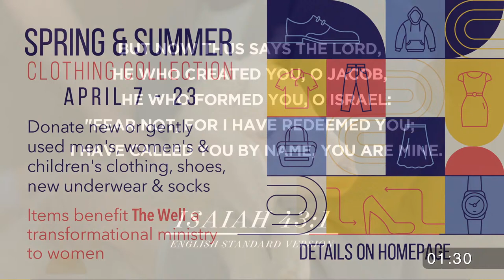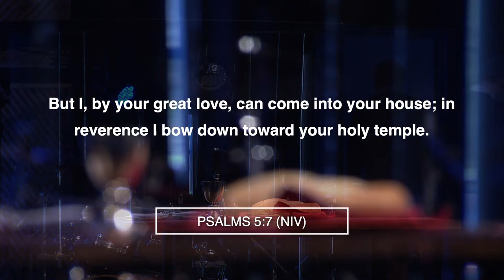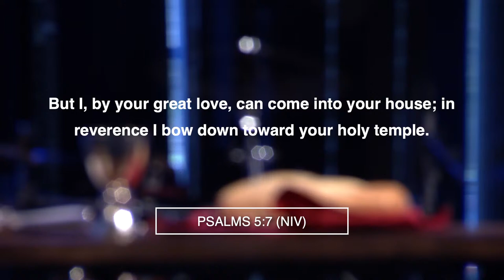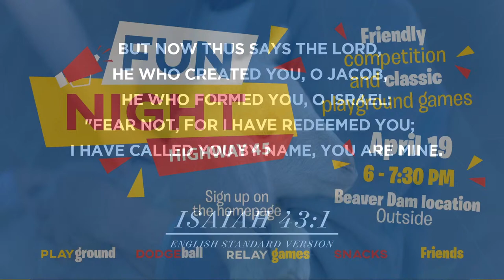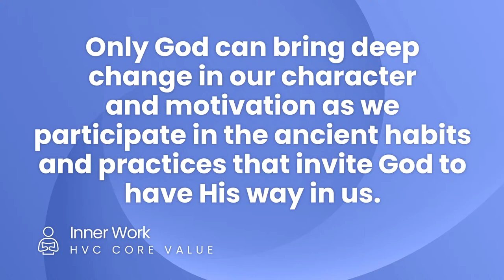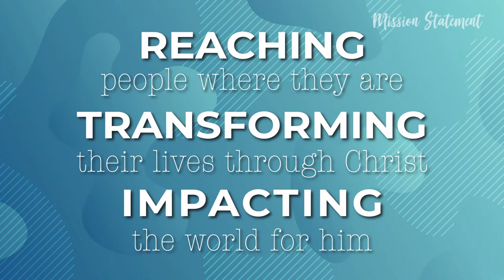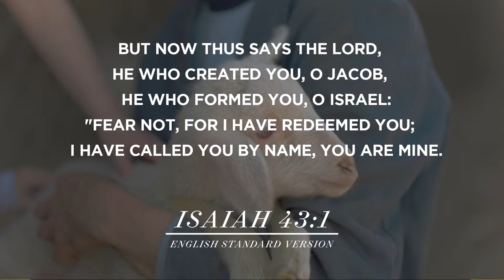Sunday Service 4-14-24 (9:00am)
If you’ve ever gone into a theater during the middle of an unfamiliar movie, you know how hard it is to understand the movie without knowing how it begins. The same is true of our lives. Whether we realize it or not, everyone is living out of some kind of “story,” some fundamental understanding of the universe: how it came to be, where it is going, who we are, what has gone wrong, etc. Needless to say, we are living in a culture with many competing stories. In the midst of this age - as in every age - the Bible declares itself to be the True Story, and the beginning of that story is the foundation for understanding everything else.